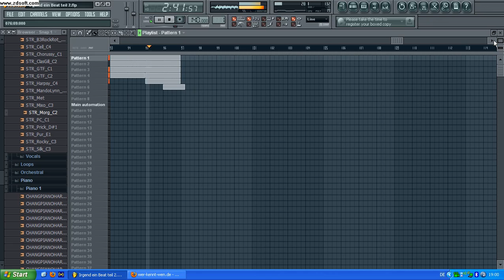Mein neuer Beat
Jo leute !

hab keinen namen für meinen Neuen Beat gefunden. xD

viel spaß !